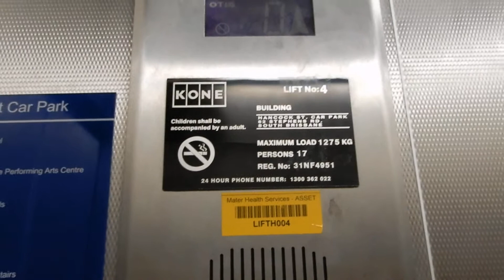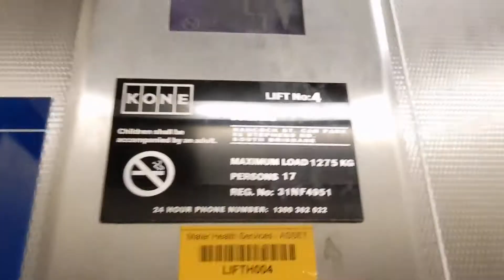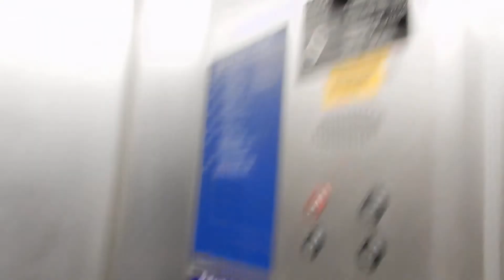Common rarities: 4 Otis Gen2 MRL Traction elevators at Mater Hancock St Car Park, Sth Bris, QLD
Who knew a carpark like this needed four whole lifts? These Gen2s are pretty standard fare, but rare in Mater land, which mostly had Kone instead (and indeed, they're maintained by Kone like all other lifts here). The external indicator may look familiar, but it's actually mounted in its own frame, a rarity among these which were mostly built into the LOP chassis instead. The American Gen2 voice here is also witnessed saying "Level 0", also quite rare as most lifts using her are averse to using 0, mostly saying G or using the American floor numbering scheme (no Ground) instead. Lastly, a minor detail; though maintained by Kone, the registration number is the Otis serial number (indicated on Otis maintenance plates as the Machine number) verbatim; most of the time, Kone invents their own serial number using their eight-digit scheme instead.

Brand: Otis (maintained by Kone)
Type: MRL Traction
Model: Gen2
Levelling description: Direct approach to floor
Capacity: 1,275 kg (17 persons, approx. 2,810 lb)
Fixtures: Green Otis Australian concave
Machine number: 31NF4951
Year installed: 2000s
Floors served: 6 (L0 - street level, L1 - main entrance, L2, L3, L4, L5)
Death-Trap rating: 0/10

Camera used: Nikon Coolpix A900
Resolution: 1920x1080p
Video 9 of 18 from December 31, 2019 Mater Hill.